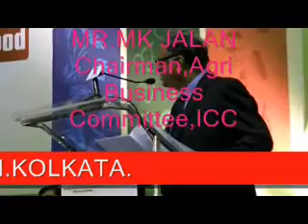AGRI & HORTI FOOD FEST 2013